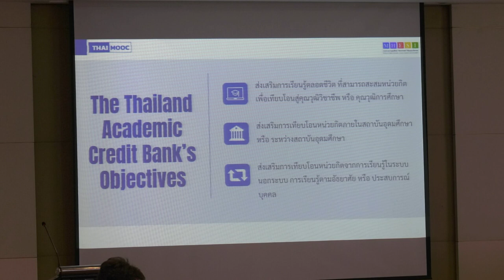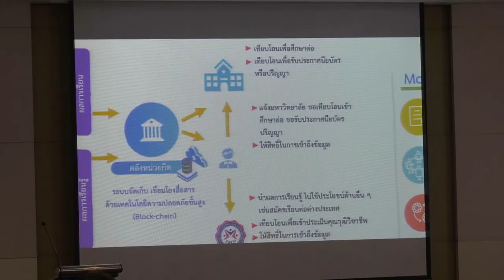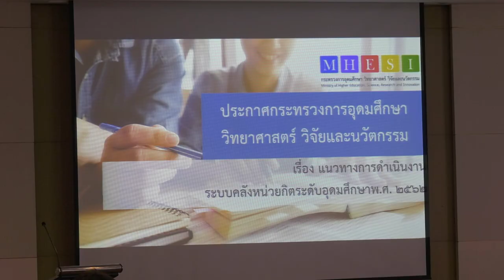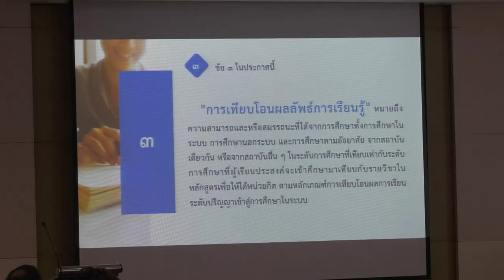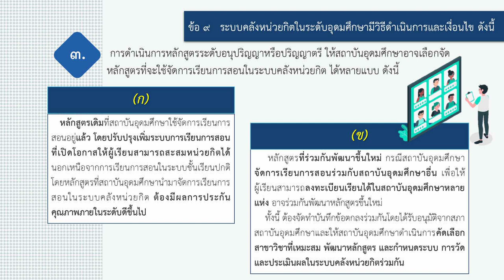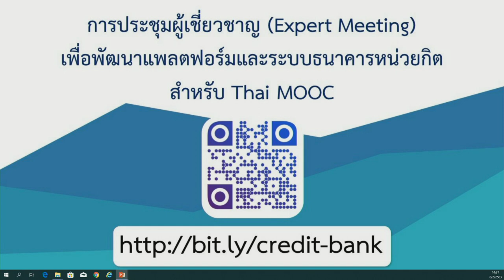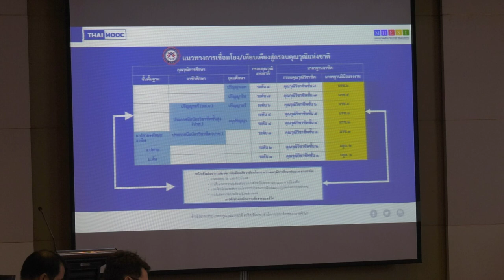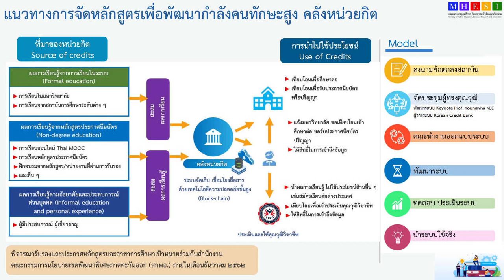คลังเครดิตประเทศไทยไปทางไหน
โดย นางสาวนุชนภา รื่นอบเชย
ที่ปรึกษาด้านมาตรฐานการศึกษา